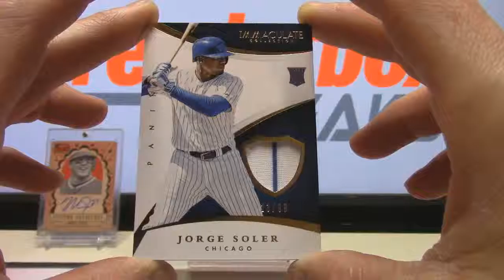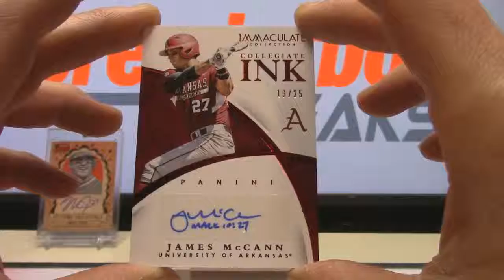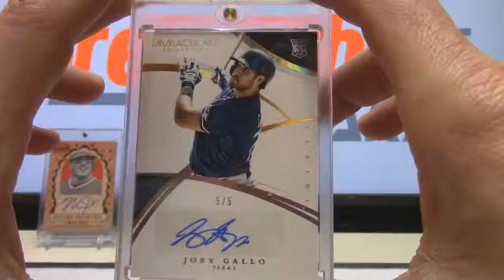John Joh 2015 Panini Immaculate Baseball Personal Box Break 3-4-16